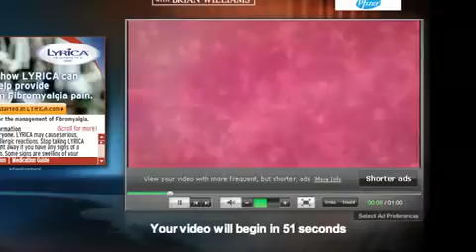MSNBC Offers Longer Ads in Exchange for Uninterupted Viewing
In the latest example of how online video advertising is becoming more precise, MNSBC.com is experimenting with a range of ad formats, ad lengths, and the time intervals to deliver them to Web consumers. That's what Mark Marvel, senior director of video at MSNBC.com told Andy last week. MSNBC.com has worked closely with pharmaceutical advertiser Pfizer over the past 12 months to offer 60-second spots in exchange for watching six minutes of news videos commercial free, Marvel explained.